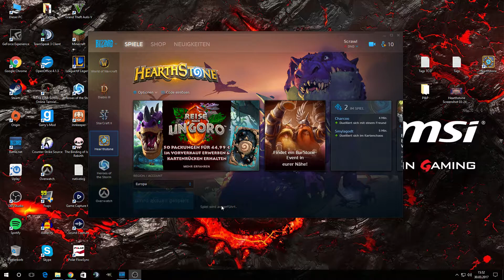Hearthstone [Let's Play/german] Schwimm lieber Mage [casual] #515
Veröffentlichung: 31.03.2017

Hearthstone: Heroes of Warcraft  ist ein Sammelkartenspiel von den World of Warcraft Entwicklern Blizzard Entertainment. Im Spiel muss man seinen Gegner nach allen Regeln der Kunst in den Boden stampfen, mithilfe von so genannten Minions. Diese Minions oder auch Diener kennt man aus den verschiedenen Warcraft-spielen.

Euer Scrawl